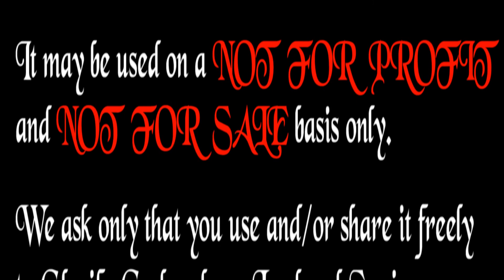16 Finding Someone Worthy (Rev 5:1-6)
In this message, Pastor Fuller explains why only Jesus Christ is worthy in all the universe to take the Scroll from the hand of God and from that transition starts the Seven Year Tribulation Period.

He has ministered here since 2003.

An exegetical and application Oriented message on the Book of Revelation.
Pastor Fuller is the Pastor of Calvary Baptist Church in Fort Bragg, California
and has granted permission for his videos to be used on
this Youtube Site for which we are greatly appreciative.

Musical and voice excerpts of Keyre; Holst's The Planets, op.32 - 1. Mars, the Bringer of War; and The Word Promise Project used
Blender 3D Software used in creating the Introduction and Credits.
Blender is a free 3D software and can be downloaded